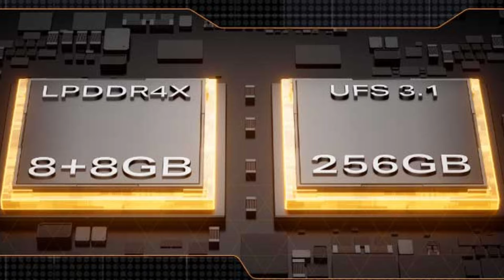Realme P1 5G Launched @ ₹14,999 | Realme P1 5G Price in India | Buy Or Not? 🔥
Hello Guys Aj Ki Iss Video Mei Meine Apko Realme  P1 5G Smartphone Ke Launch Ki Saari Details Diya Hu Pros & Cons Ke Sath Apne Honest Opinions Apke Sath Share Kara Hu 👍